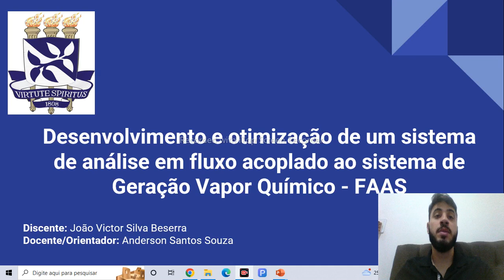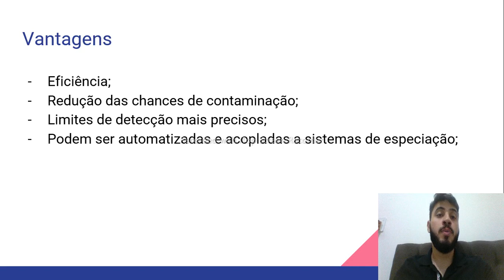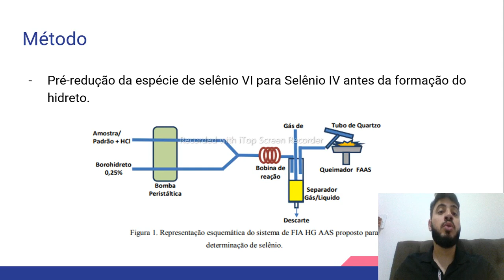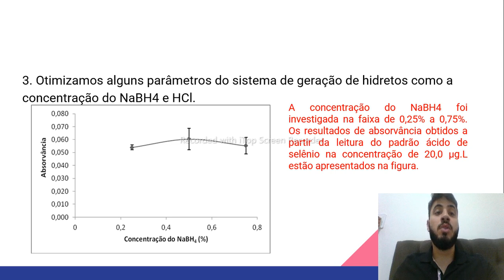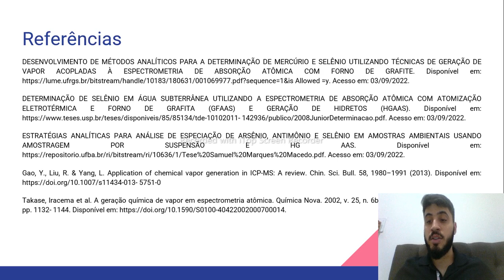Desenvolvimento de um sistema de análise em fluxo acoplado ao sistema de Geração Vapor Químico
Desenvolvimento e otimização de um sistema de análise em fluxo acoplado ao sistema de Geração Vapor Químico – F AAS